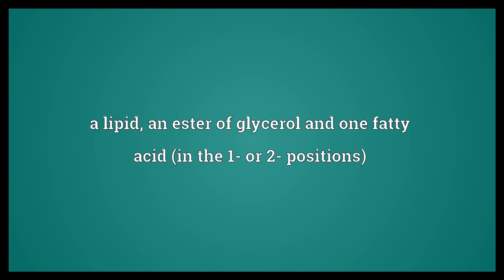Monoglyceride Meaning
Video shows what monoglyceride means. a lipid, an ester of glycerol and one fatty acid (in the 1- or 2- positions).  Monoglyceride Meaning. How to pronounce, definition audio dictionary. How to say monoglyceride. Powered by MaryTTS, Wiktionary